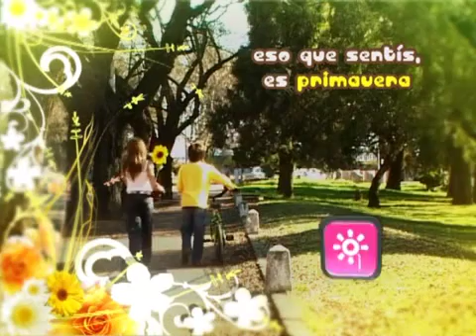One7 Group - Primavera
Música compuesta para publicidad